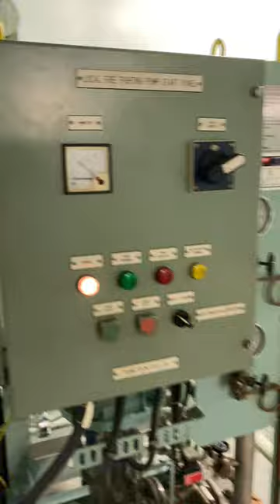Drillship, Engine Room